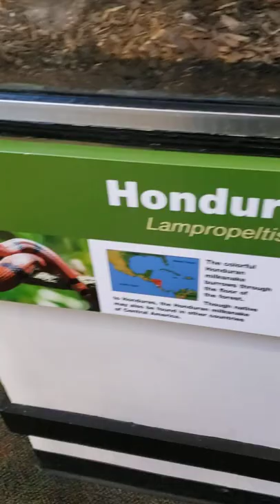Visual ASMR Milkshake? No it's a Milk Snake! animals zoo aquarium fish Jan 2022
History